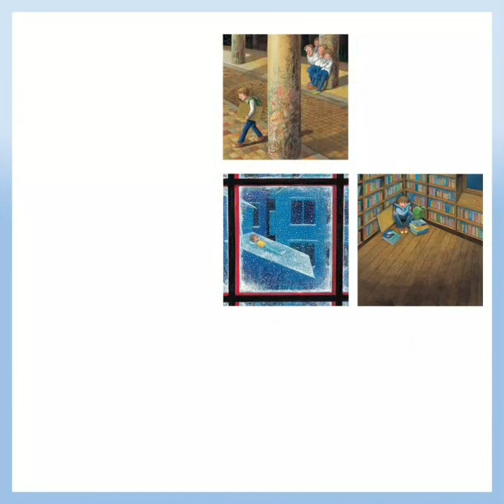NUIT ÉTOILÉE de JIMMY LIAO, éditions HongFei - teasing 2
NUIT ÉTOILÉE de Jimmy LIAO, le livre des douleurs et des douceurs adolescentes.
Dès le 20 août 2020 aux éditions HongFei.